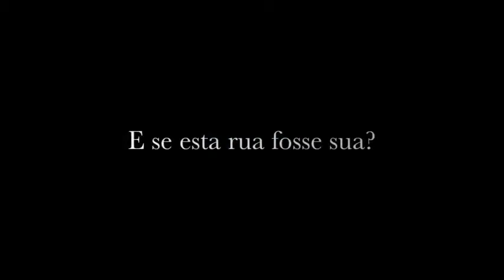Espaço Musical Gato na Tuba - Dia a dia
Cenas do dia-a-dia no Espaço Musical Gato na Tuba, projeto realizado pela Associação Beneficente São Roque e amparado pelo Ministério da Cultura, Balaroti, e Porto Design. Vídeo lançado em 19 de abril de 2013